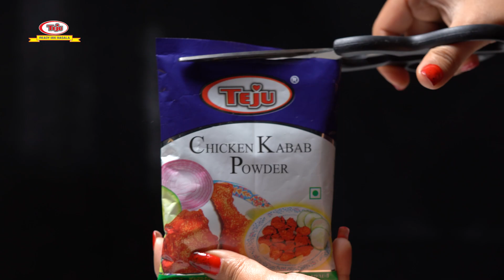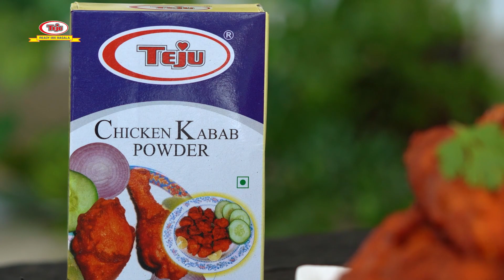How to Cook Kabab | Teju Masala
The company was founded by Mr. A S JAYARAM & MR V SUBRAMANYA in the year 1999, In the name of J S FAST FOOD is the brand of Teju, which is one of the fastest growing Small scale industries in karnatka and south india, with business operation of Ready mix Masala Powders and Food Products like Teju Chicken Kabab Powder, Teju Fish Kabab Powder, Teju Chicken Masala Powder, Teju Mutton Masala Powder, Teju Ginger Garlic paste etc. The Company formation main intention is Easy to cook & Ready to eat/serve.